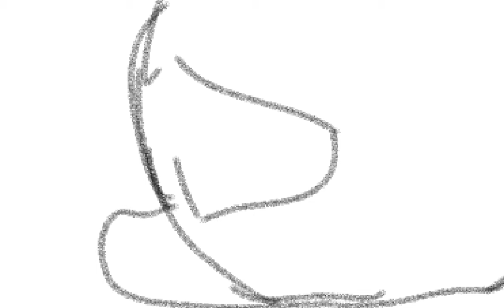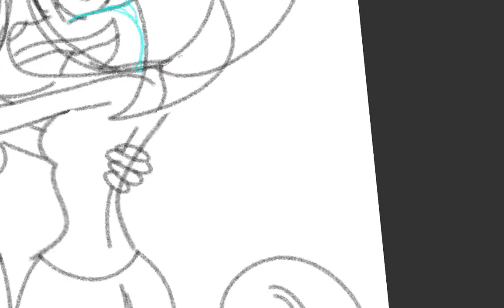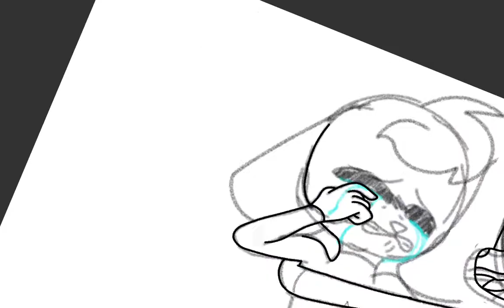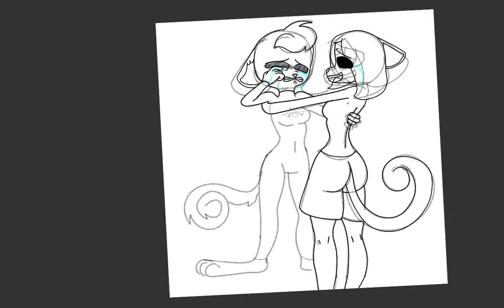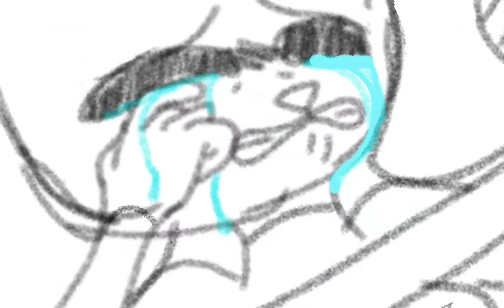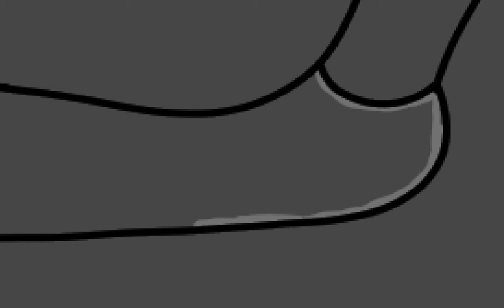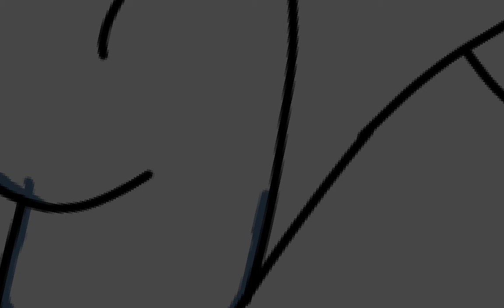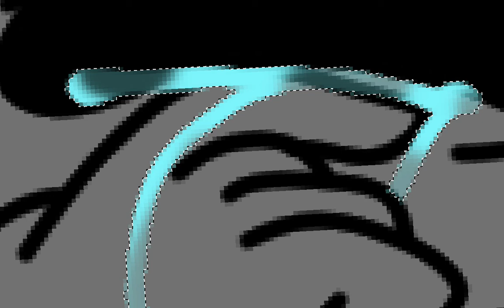I found you